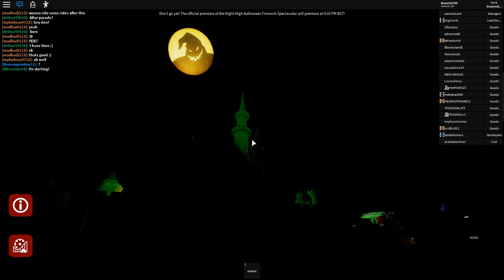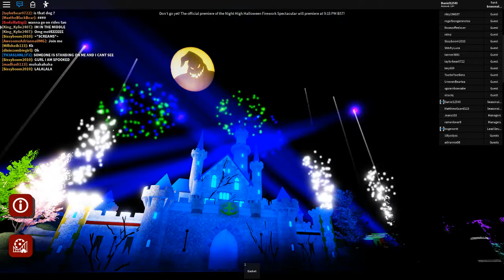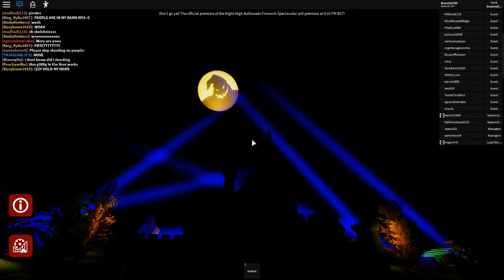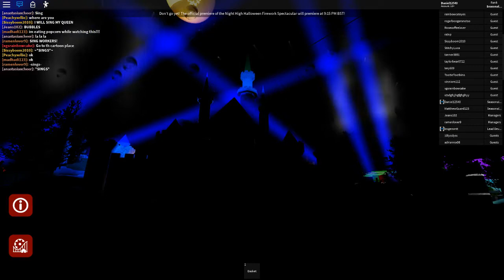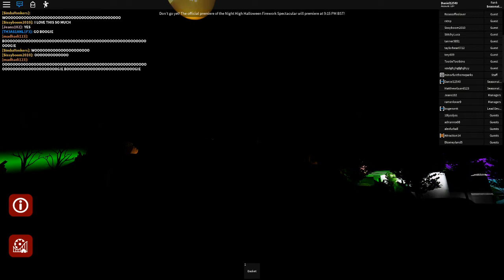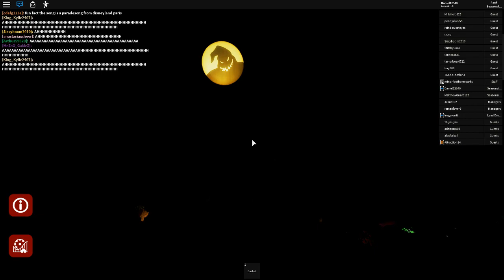Zagrajmy w Roblox #76-Haloweenski pokaż fawerek!-Disneyland Wales || Dreamland Park